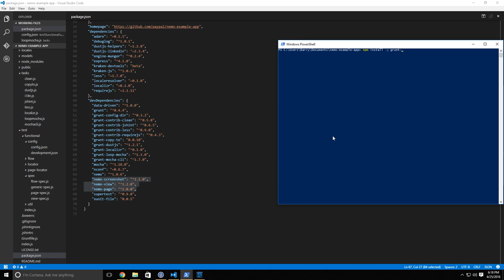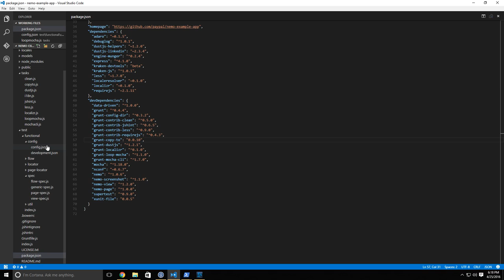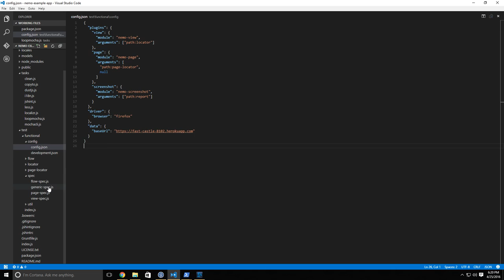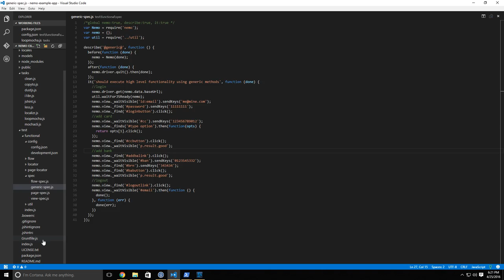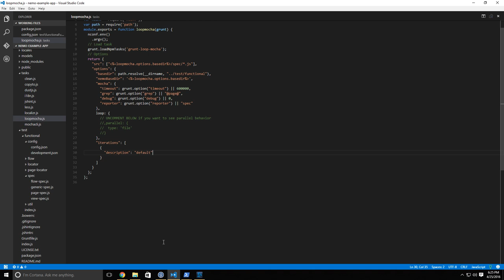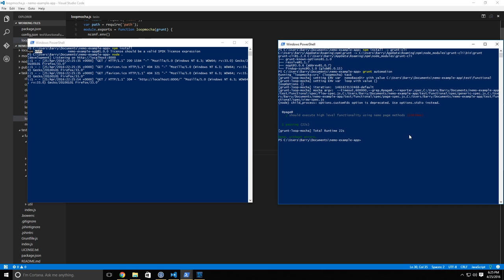Nemo Tutorials - Getting Started With Nemo and Grunt Loop Mocha